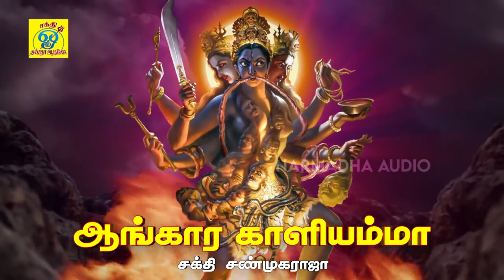அங்கம் சிலிர்க்க வைக்கும் அம்மன் சிறப்பு பாடல்கள் || ஆங்கார காளியம்மா || Sakthi Shanmugaraja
பாடல்: ஆங்கார காளியம்மா
பாடியவர்:சக்தி சண்முகராஜா
பாடலைஇயற்றியவர்:சக்தி சண்முகராஜா
இசை:சக்தி சண்முகராஜா